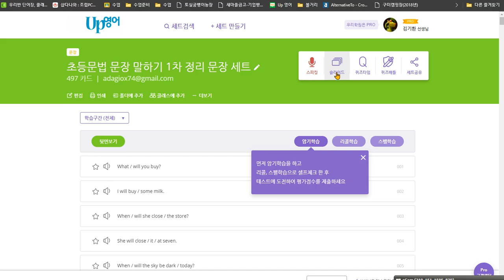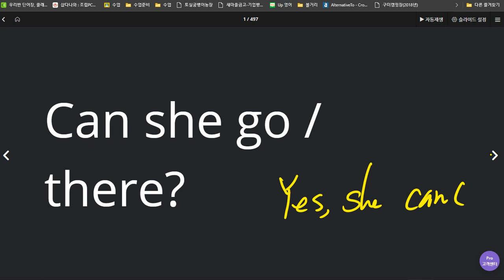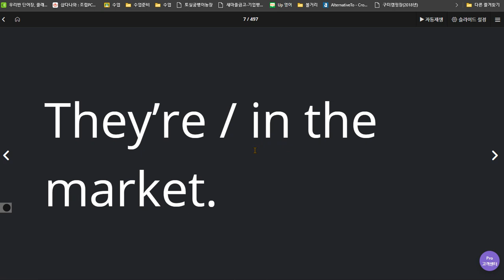백민철 2020 07 07 칭찬